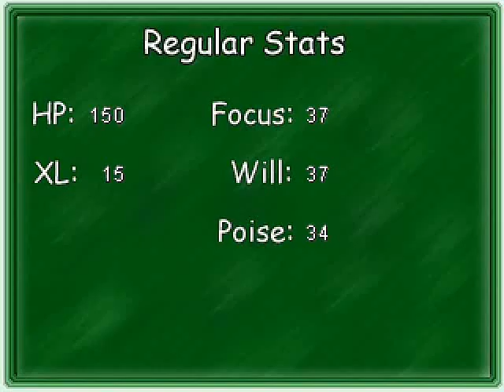Let's Play The Way 114: Quick! To The Pope Cave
Tetzel!